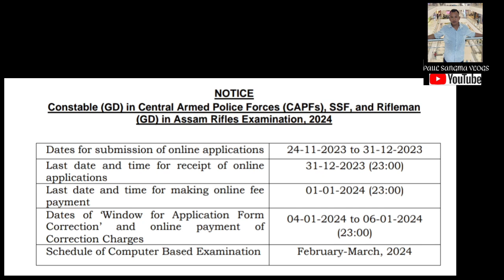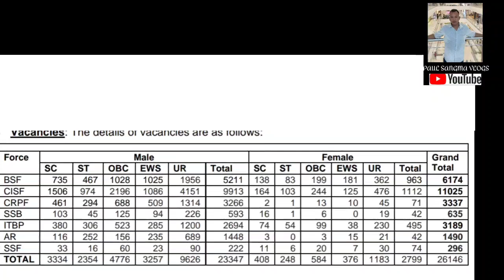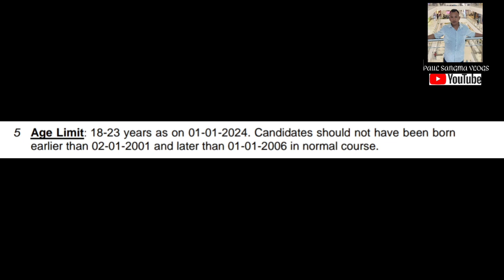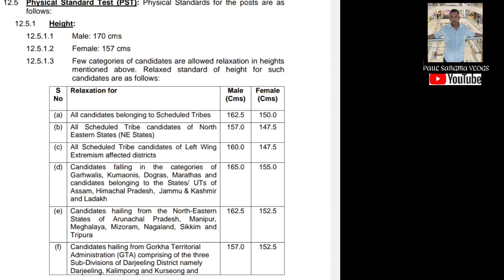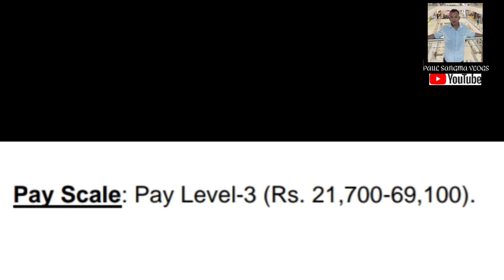SSC-GENERAL DUTY 26146 POST RANG BANGEN ONG'KATAHA APPLY ONGENGJOK CLARIFY VIDEO BA NAME TALDAPATA.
DASI PRINGO UPLOAD KAGIPAO POST RANGNI JAMELA DONGA UNA TALDAPATA KA'SAPAE KEMA KAPAIBOHA